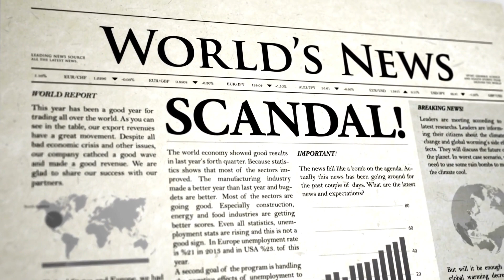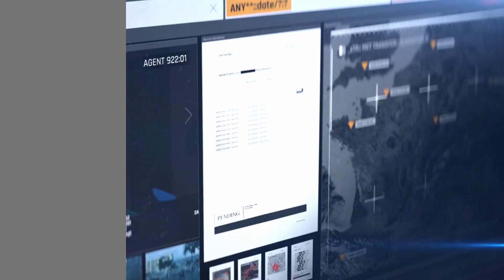What Is Paula Jones Net Worth In 2023: Wiki, Bio, Age, Relationship, Career, Salary and more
In this captivating YouTube video, we delve into the intriguing life of Paula Jones, a prominent figure who has left an indelible mark on history. Join us as we unravel the fascinating story behind Paula Jones' rise to fame, her remarkable career, and her ventures beyond the limelight. From humble beginnings to becoming a household name, we explore the milestones that contributed to Paula's impressive net worth and the impact she made in her chosen field.
Discover the highlights of Paula Jones' illustrious career, be it in the entertainment industry, business, or any other domain that earned her recognition. Dive into her journey of overcoming obstacles and the dedication that led her to achieve greatness. We'll also explore the projects and achievements that helped build her impressive financial standing.